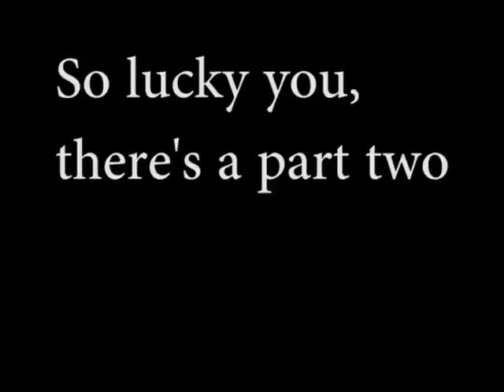WWE'13 DLC Moves Pt1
Derrick and Jordan Go through all of the Dlc Moves for WWE '13.